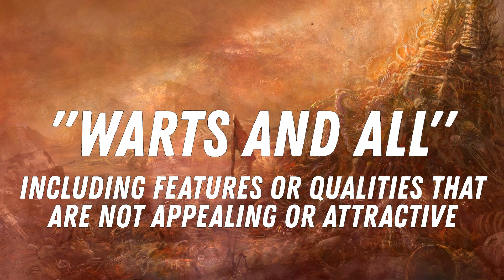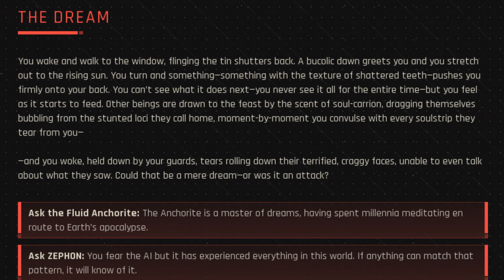🤖ZEPHON! Upcoming 4X turn based Indie strategy with RTS elements | Cyberpunk AI, Machines & Aliens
Learn about what awaits you in the world of ZEPHON, a totally new 4X turn based Indie post-apocalyptic sci-fi strategy game with RTS elements featuring Aliens, Cyberpunk Humans, AI’s in war machines from the creators of Warhammer 40k Gladius at Proxy Studios. It is set in a post-apocalyptic world, after an alien invasion and an AI uprising with a planet almost devoid of humans or animals. What path will you choose? Which leader will get you on top? Release date: TBA 2022.

Chapters
0:00 About the game
1:04 Lore & Setting
2:21 Paths and units
3:27 What is ZEPHON?
4:24 NPCs factions
4:45 Leaders, Traits and Diplomacy
6:51 About the Economy
7:28 Unique tactical Combat
7:58 Visuals and RTS elements
8:44 Modding
9:07 Conclusion

From the creators of Warhammer 40,000: Gladius, ZEPHON is a post-apocalyptic 4X strategy game built on Proxy’s unique tactical combat system. Guide survivors through a grimdark future, navigating unexpected disasters, eldritch horror and cyberpunk monstrosities. What will you do to survive?

Humanity emerges, hesitantly, into ruination. Almost nothing is left of the world as we knew it—settlements, forests, seas, mountains—all have been blasted into unfamiliarity. Horribly mutated animals hunt in packs through deformed woodland. Decrepit military robots stumble unknowingly through the ruins, sensors and logic centers blown. Alien soldiers, once impossibly powerful, cower in the wrecks of their ships, praying to heedless gods for rescue.

On the planet Earth, that was once a cradle of life, the extinction of humanity is at hand.

What will you do to survive?
Next-generation survival wargame set on a destroyed world
Choose your past and wage war to ensure humanity’s survival between the abominations of the Voice and the automata of ZEPHON. Select a leader, gather your allies and choose your actions wisely—or suffer the consequences.

Key features:
Unique tactical battles
Let’s face it, 4X combat is often boring or shallow—not Proxy’s. A complete 4X. Diplomacy, research, exploration, city-building—we’ve taken the fundamentals of 4X and shaken them up. Drop the assumptions you have from other games in the genre.
Post-apocalyptic horror survival. Drag your civilization through a grimdark future—survive unexpected events while eldritch horrors and cyberpunk monstrosities derail your progress. Because that’s the game we wanted to play.